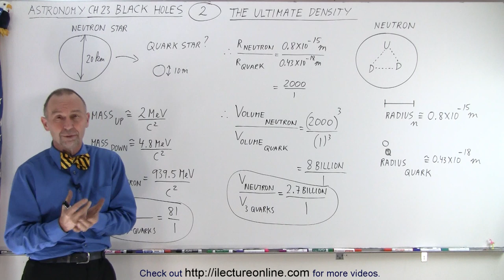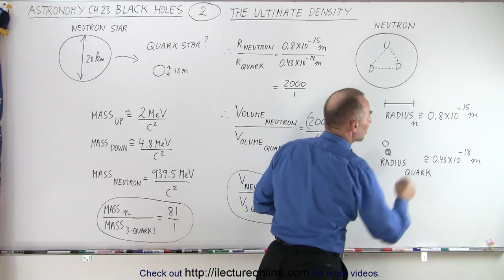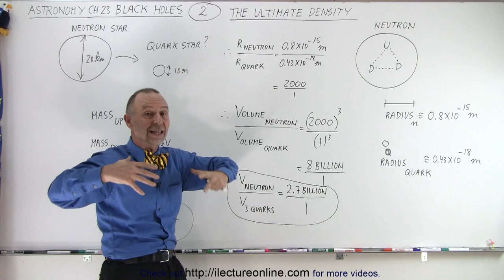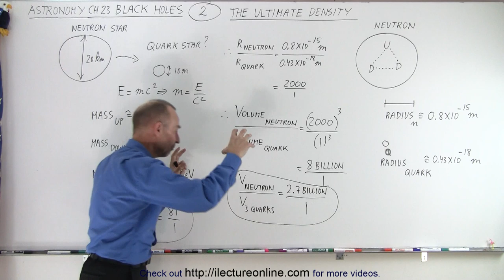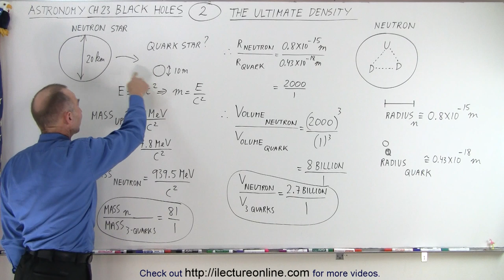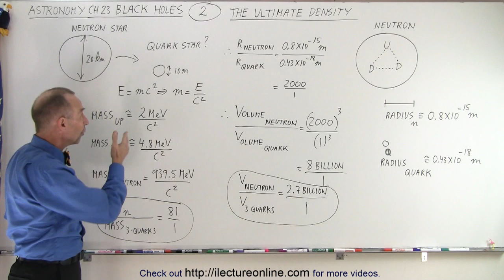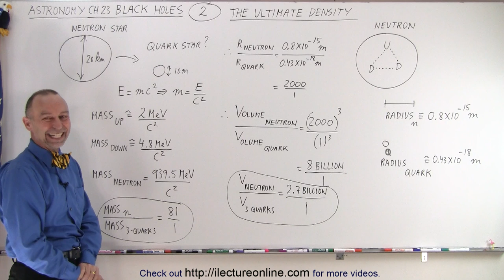Astronomy - Ch. 23: Black Holes (2 of 10) The Ultimate (Infinite) Density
We will learn how the black hole achieve ultimate density. We will calculate the density=? of a “quark star” (when a neutron star collapsing to a diameter of 1m). Therefore when neutron star collapses to zero volume and “anything divided by zero equals infinity).